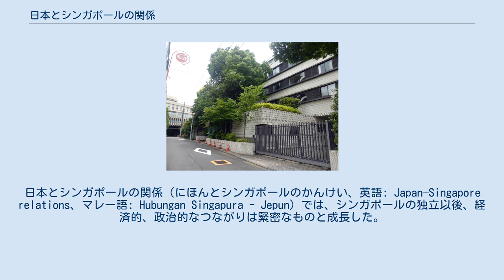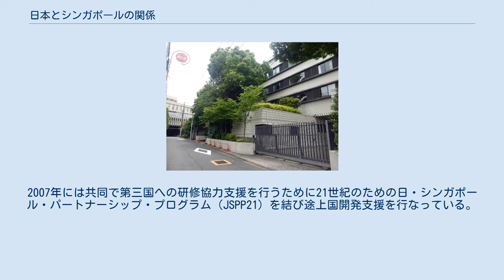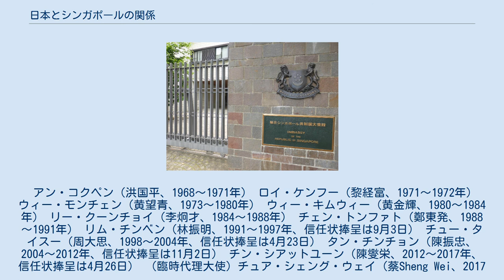日本とシンガポールの関係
日本とシンガポールの関係（にほんとシンガポールのかんけい、英語: Japan–Singapore relations、マレー語: Hubungan Singapura - Jepun）では、シンガポールの独立以後、経済的、政治的なつながりは緊密なものと成長した。
日本も1965年8月9日にシンガポールを承認し、1966年4月26日に外交関係を樹立した。
2002年に日本にとって初となる経済連携協力「日本・シンガポール新時代経済連携協定」を結び、要人往来も活発である。
 初めてシンガポールに居住した日本人は1862年にやってきた山本音吉である。
日本人が多く移住してきたのは明治維新後の1870年代のことで、初期にシンガポールにやってきた日本人の中には、後にからゆきさんとして知られることとなる多くの売春婦が含まれていた。
最初の売春婦がやってきたのは1870年もしくは1871年のことで、1889年には134人の売春婦が居住していた。
 第一次世界大戦が始まると、東南アジアに向けたヨーロッパからの輸入が止まり、日本製品がそれに取って代わった。
これが引き金となり、シンガポールの日本人経済の中心は小売業、貿易業へと変化していった。
 太平洋戦争中にイギリスの植民地化にあったシンガポールを山下奉文中将が率いる日本陸軍が1942年2月7日に攻撃開始、2月15日にシンガポールが陥落した。
その後は日本陸軍による軍政が敷かれ、シンガポールは「昭南島（しょうなんとう）」と改名された。
なお、昭南島とは「昭和の時代に得た南の島」の意とされている。
この日本軍による占領直後にシンガポール華僑粛清事件が発生している。
軍政下の行政組織として「昭南特別市」が設置され、初代市長には、日本人内務官僚の大達茂雄が任命された。
 日本の敗戦後、1947年に軍や一般人を含むすべての日本人は帰国した。
その後1950年代後半には日本人の入国規制が緩和され、日本の貿易商社はシンガポール事務所を再開した。
1957年には日本人居住者達によってシンガポール日本人会が再設立された。
 日本企業の工場の東南アジア移転が盛んになった1970年代前半に、急激に日本人が増加し、現在に至る。
 シンガポールの急速な発展とともに経済関係は緊密になり、1995年4月28日に租税協定、2002年11月に日本にとって初となる経済連携協力「日本・シンガポール新時代経済連携協定」が発効した。
日本はシンガポールにとって第6位（2010年）の貿易相手国となっており、シンガポールは日本の第3位（2010年）の直接投資国になっている。
 1969年にシンガポール日本商工会議所が在シンガポール日系企業の活動支援を目的に設立され、シンガポール政府に対して要望を行なっている。
日本法人の進出は700社を超える。
在留邦人数は26,032名（2011年10月）。
 2009年11月に日本のファッションやアニメ、文化などを発信するためにジャパン・クリエイティブ・センター（JCC）が設立された。
 シンガポールから日本への留学生は166人、日本語学習者は16000人。
 シンガポールの日本人旅行客は65.6万人で第7位（2011年）。
 2013年現在日本からシンガポールに対しての開発支援は行なっていない。
有償資金協力は1972年度、無償資金協力は1987年度、技術協力は1998年度まで行なっていた。
 1994年からシンガポールの対外援助を支援するために日・シンガポール・パートナーシップ・プログラム（JSPP）を結んだ。
2007年には共同で第三国への研修協力支援を行うために21世紀のための日・シンガポール・パートナーシップ・プログラム（JSPP21）を結び途上国開発支援を行なっている。
 アン・コクペン（洪国平、1968～1971年） ロイ・ケンフー（黎経富、1971～1972年） ウィー・モンチェン（黄望青、1973～1980年） ウィー・キムウィー（黄金輝、1980～1984年） リー・クーンチョイ（李炯才、1984～1988年） チェン・トンファト（鄭東発、1988～1991年） リム・チンベン（林振明、1991～1997年、信任状捧呈は9月3日） チュー・タイスー（周大思、1998～2004年、信任状捧呈は4月23日） タン・チンチョン（陳振忠、2004～2012年、信任状捧呈は11月2日） チン・シアットユーン（陳燮栄、2012～2017年、信任状捧呈は4月26日）...